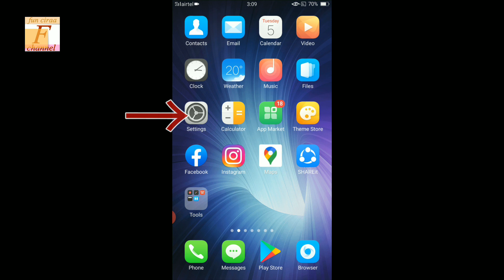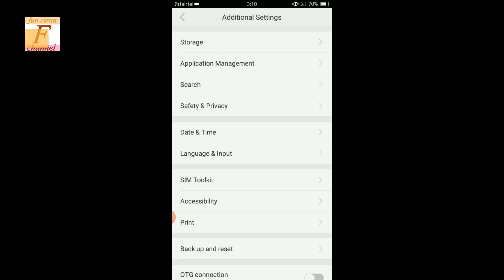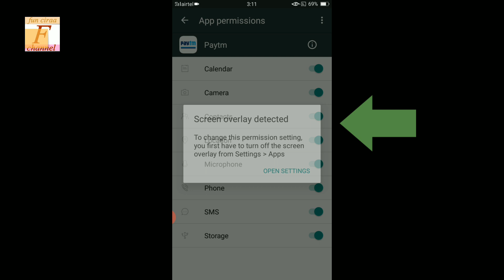paytm login problem solve ,paytm change permission ! fun ciraa channel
aaj ki video paytm ke bare mein hai paytm permissions ko allow kaise kare sikhne ke liye video end tak jroor dekhe